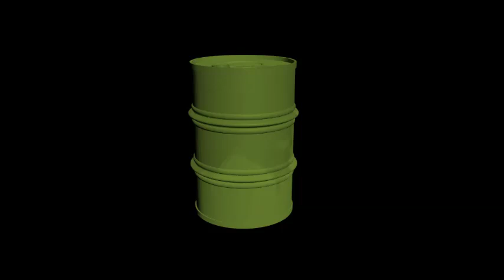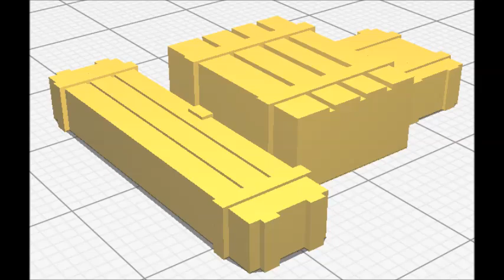MAKETLER İÇİN BİDONLAR VARİLLER SANDIKLAR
NK-0005 20MM BÜYÜK BİDON 8 ADET (NAVLUN - KARGO)

8 adet modellerinizde, dioramalarınızda kullanabileceğiniz Büyük Bidon.

3D yazıcı ile sağlık ve çevre dostu PLA filamentle üretilmiştir.

Dilerseniz boyayabilir, eskitme uygulayarak özelleştirebilirsiniz.

NK-0006 1/35 Fuel barrel 4 ADET (NAVLUN - KARGO)

4 adet modellerinizde, dioramalarınızda kullanabileceğiniz Varil seti.

3D yazıcı ile sağlık ve çevre dostu PLA filamentle üretilmiştir.

NK-0007 1/48 Fuel_barrel 4 ADET (NAVLUN - KARGO)

4 adet modellerinizde, dioramalarınızda kullanabileceğiniz Varil.

3D yazıcı ile sağlık ve çevre dostu PLA filamentle üretilmiştir.

NK-0008 1/72 Fuel_barrel 6 ADET (NAVLUN - KARGO)

6 adet modellerinizde, dioramalarınızda kullanabileceğiniz Varil seti.

3D yazıcı ile sağlık ve çevre dostu PLA filamentle üretilmiştir.

NK-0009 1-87 Fuel_barrel 6 ADET (NAVLUN - KARGO)

6 adet modellerinizde, dioramalarınızda kullanabileceğiniz Varil seti.

3D yazıcı ile sağlık ve çevre dostu PLA filamentle üretilmiştir.

NK-0016 SANDIKLAR 1/48 6 ADET (NAVLUN - KARGO)

6 adet modellerinizde, dioramalarınızda kullanabileceğiniz farklı boylarda sandık.

3D yazıcı ile sağlık ve çevre dostu PLA filamentle üretilmiştir.

NK-0017 VARİL 1/100 6 ADET (NAVLUN - KARGO)

6 adet modellerinizde, dioramalarınızda kullanabileceğiniz Varil seti.

3D yazıcı ile sağlık ve çevre dostu PLA filamentle üretilmiştir.